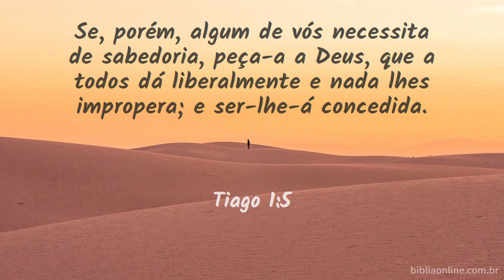Pedindo Sabedoria | Pr. Ivanildo Ferreira - PIEC-JP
Serie: Epístola de Tiago
Título: Pedindo Sabedoria  Tg. 1:5

A Epistola de Tiago revela que a fé não é uma proposição abstrata, mas tem seus efeitos no mundo real. Para isso, Tiago traz vários exemplos práticos para ilustrar seu ponto de visto inspirado pelo Espírito de Deus: Assim, a fé resiste às provações, clama a Deus por sabedoria, refreia a língua, deixa de lado a maldade, visita órfãos e viúvas e não é preconceituosa. Ele destaca que a vida de fé é abrangente, impactando todas as áreas de nossas vidas e nos levando a realmente nos envolver na vida de outras pessoas no mundo.
Convidamos vocês a viajar conosco nesses maravilhosos estudos que serão ministrados pelo Pr. Ivanildo Ferreira.